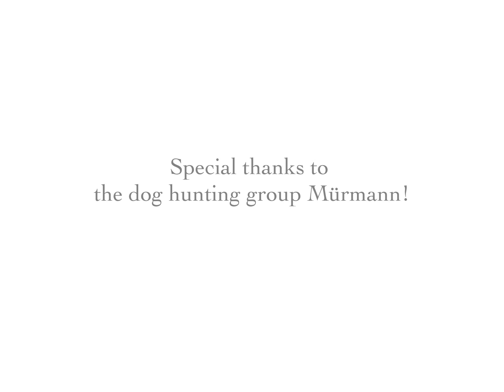Mauser M 03 Trail - Hunting Video HD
It's driven hunt season! Many hunters in Germany as well as in large parts of Europe experience fascinating hunting days during this time of the year. Often they hunt wild boars from stands. However, only few hunters have real insight into the work of dog handlers. Mauser went with professional dog leaders on a wild boar hunt in the Eifel-area, Germany, and learned about their hard work on rough terrain. The M 03 Trail is the perfect rifle to follow up wounded wild boars in the thickets and to stay master of every situation. Learn more about the Mauser rifle for dog handlers
Special thanks to the dog hunting team Mürmann! The video was uniquely filmed with a GoPro HD action camera.

Es ist Drückjagd-Saison! Viele Jäger in Deutschland und weiten Teilen Europas erleben in dieser Jahreszeit spannende Jagdtage -- häufig auf Sauen. Gejagt wird vom festen Drückjagdstand. Doch nur wenige Jäger haben „Einblick hinter die Kulissen". Mauser besuchte eine professionelle Hundemeute und lernte den harten Alltag der Hundeführer auf einer Drückjagd in der Eifel kennen. Die Drückjagdbüchse Mauser M 03 Trail ist immer mit dabei
Wir danken der Hundemeute Mürmann für den Einblick in ihre Arbeit.